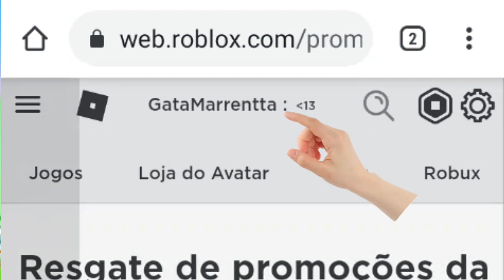💟 Roblox | Ítens Grátis 👏 TECLADO acessório de Costa * Tempo Limitado* acesse Playlist para + Ítens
🌈 Fala aí Galerinha tudo bem com vocês!

👏👏 Mais um vídeo de ítens Grátis 👏👏

LEMBRANDO QUE ITENS GRÁTIS SÃO POR TEMPO LIMITADO!

O ítem de Hoje  um super teclado para usar nas costas eu amei super atual .

ACESSE NOSSA PLAYLIST PARA MAIS ITENS GRÁTIS (LEMBRANDO QUE ALGUNS JÁ SAÍRAM)

Turmagameblox